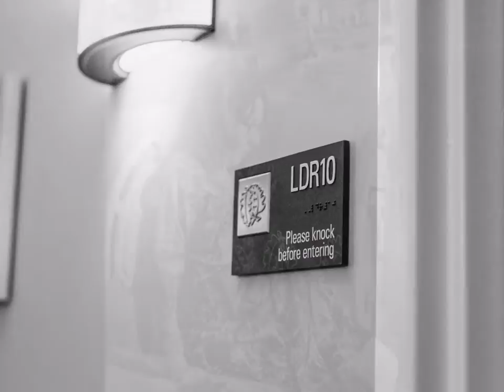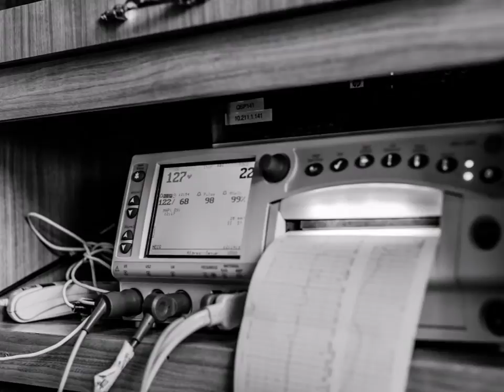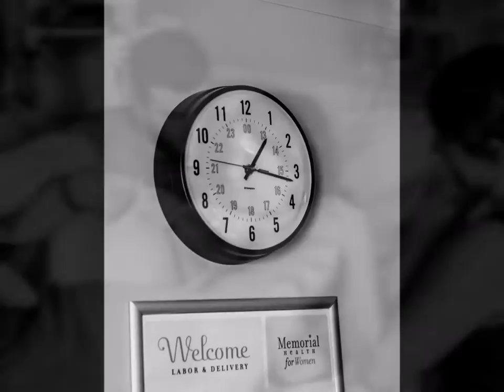Trista Crosta's Birth Story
This is a lovely video shot and edited by Junebug Photography.